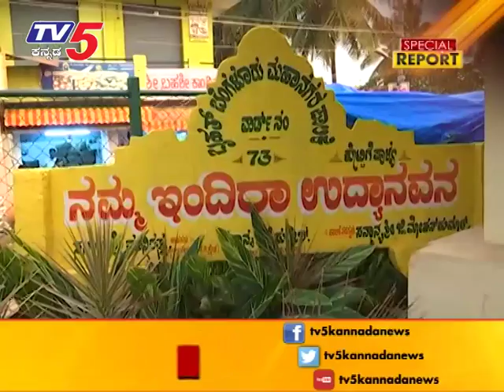Munirathna Rajarajeshwari nagar MLA | SPECIAL REPORT | Bengaluru | TV5 Kannada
Munirathna Rajarajeshwari nagar MLA